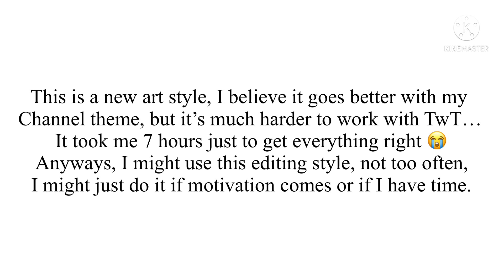New editing style?